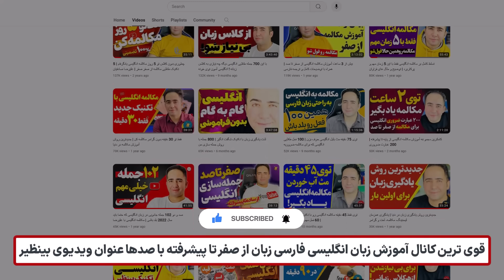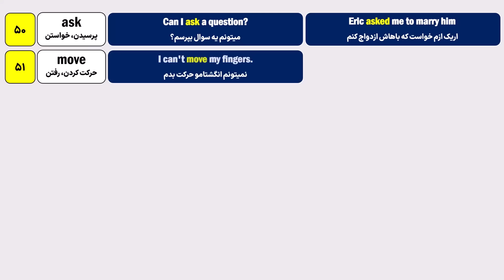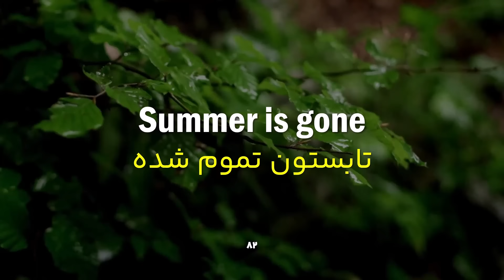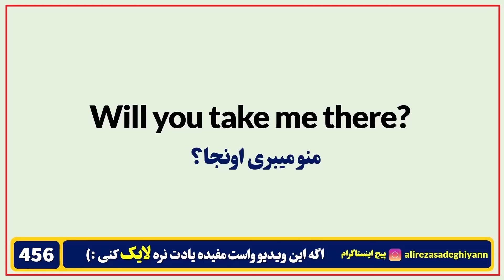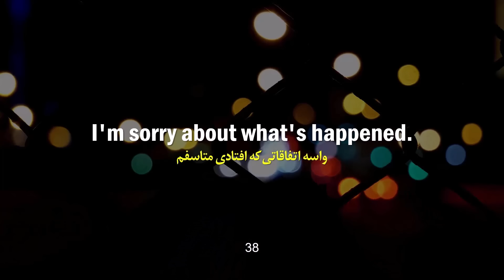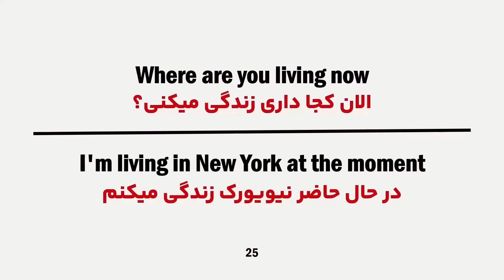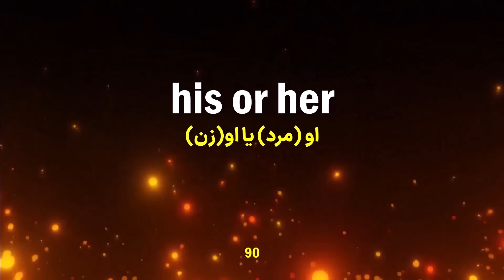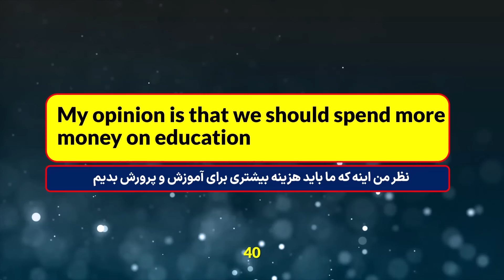خودآموز رایگان آموزش صفر تا صد زبان انگلیسی در ۲۴ ساعت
دوستان عزیزم سلام❤️
اومدم با یک شاهکار دیگه. توی این ویدیوی 24 ساعته همه موارد لازم برای یادگیری زبان انگلیسی از صفر تا صد رو جمع آوری کردیم و در اختیارتون قرار دادیم. مباحث این ویدیو به شرح زیر هست:
1- آموزش کامل الفبای انگلیسی به همراه صداها و روخوانی انگلیسی
2- آموزش 840 کلمه مهم و ضروری انگلیسی که برای مکالمه کافی خواهد بود
3- آموزش کامل جمله سازی ساده و پیشرفته
4- آموزش زمان ها در انگلیسی
5- جملات ضروری و مهم در مکالمه
6- سوال و جواب های کاربردی و روزمره در مکالمه
7- جملات پیشرفته انگلیسی
8- ضمیرها در انگلیسی
9- جملات معلوم و مجهول
و هرچیزی که شما نیاز دارید تا بتونید در کمترین زمان ممکن و بدون کلاس و معلم انگلیسی رو تا سطح عالی یاد بگیرید و مکالمه کنید.

لطفا این ویدیو رو تا میتونید اشتراک گذاری کنید. با این کار بیشترین حمایت از رو من خواهید داشت. ممنونم❤️

فهرست:

00:00 الفبا و صداهای حروف
48:23 جمله سازی مبتدیان
1:18:21 100 کلمه ضروری
1:51:03 ضمیرها در انگلیسی
02:36:14 140 کلمه ضروری
04:20:50 5 زمان مهم در انگلیسی
05:16:12 600 کلمه ضروری انگلیسی
06:09:30 45 جمله ضروری در مکالمه
06:31:44 245 جمله کوتاه
07:21:12 جملات معلوم و مجهول
07:48:15 1200 جمله ضروری
13:55:09 الگوهای جمله سازی
16:22:06 سوال و جواب های مهم
19:31:10 عبارت های ضروری جمله سازی
21:41:32 کلمات جمله سازی حرفه ای
22:02:46 جملات پیشرفته انگلیسی

✏️ ادرس پیج اینستاگرام و تلگرام من alirezasadeghiyann

ALIREZASADEGHIYANN